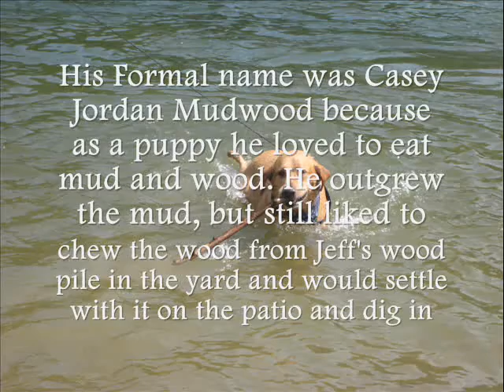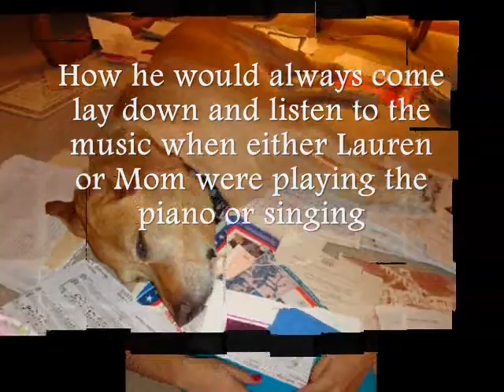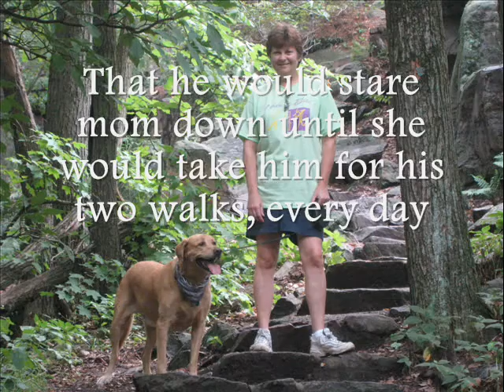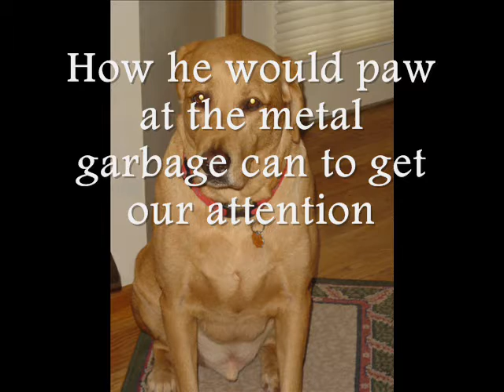Casey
For My dog that just passed away